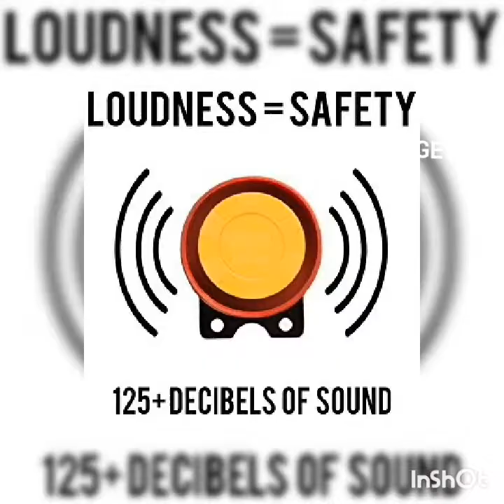ബൈക്ക് മോഷണം തടയാം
ബൈക്ക് മോഷണം തടയാൻ ഒരു എളുപ്പവഴി
Lock
Source Amazon